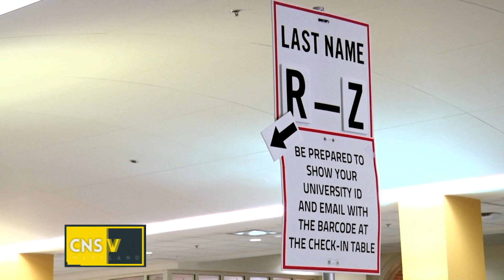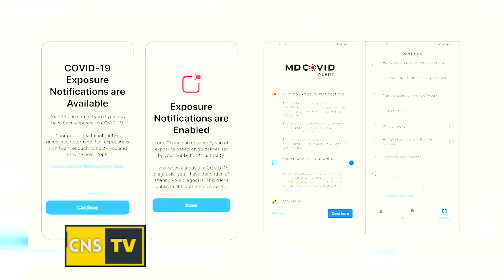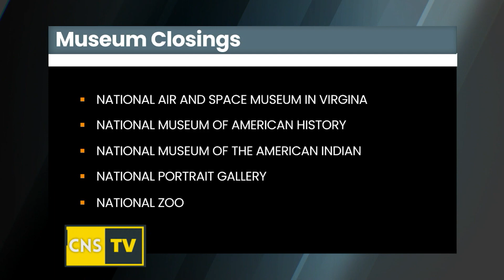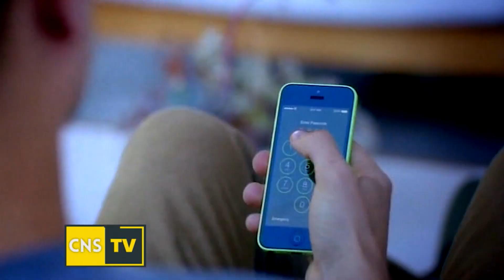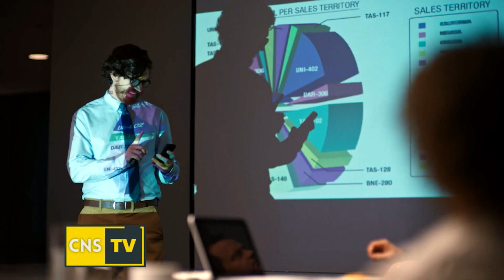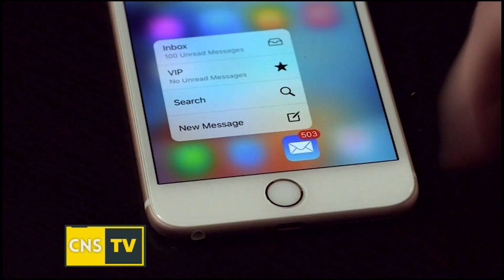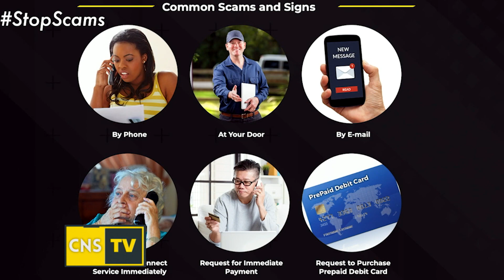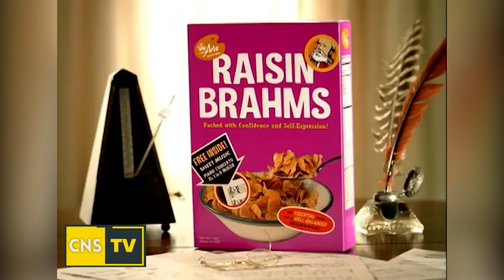Capital News Service CNS-TV Nov. 19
Capital News Service Live Stream, Nov. 19, 2020